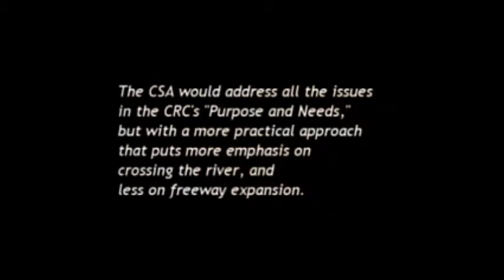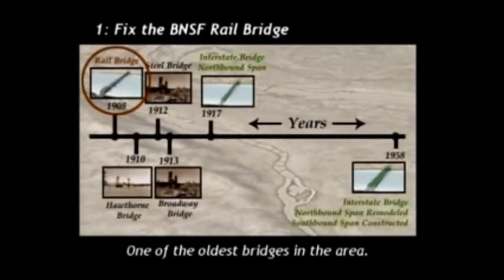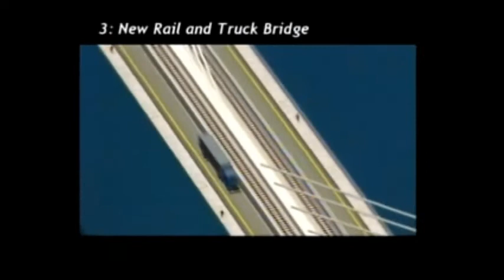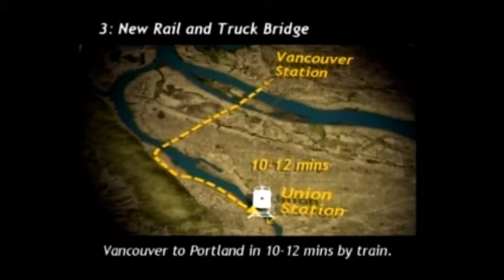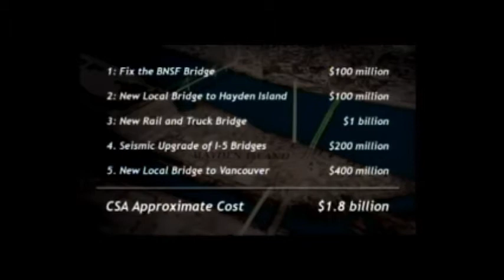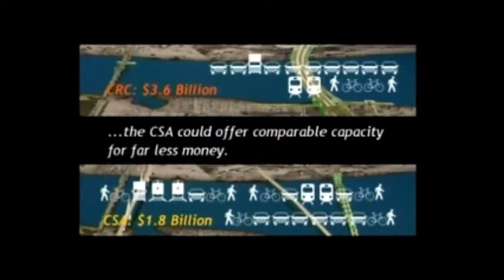OVD 6-24-12 Columbia River Crossing "Bridge" project expense and lack of progress.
Jim Howell, Planning Director AORTA and Herman Kachold, HILP, talk about the CRC bridge project's $150 million expense and counting, with nothing to show for it.